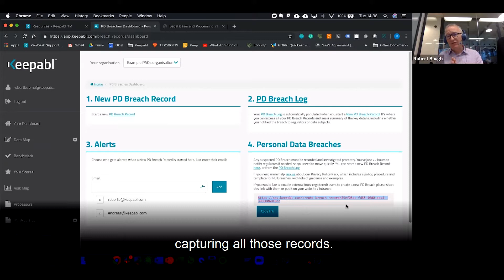MSP's are going to be dealing with GDPR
Richard speaks to Robert Baugh, founder and CEO of Keepabl to find out more about their GDPR Privacy Compliance SaaS solution and discusses the way Managed Service Providers (MSPs) are going to be dealing with GDPR going forward.

For more details on Keepabl, check out my article on Keepable - Compliance-as-a-Service for MSPs